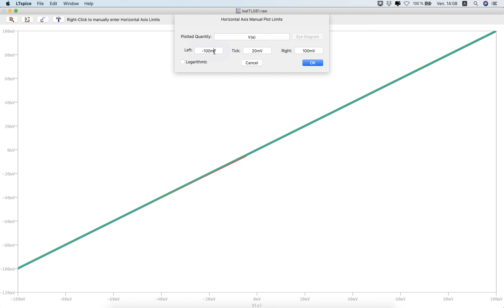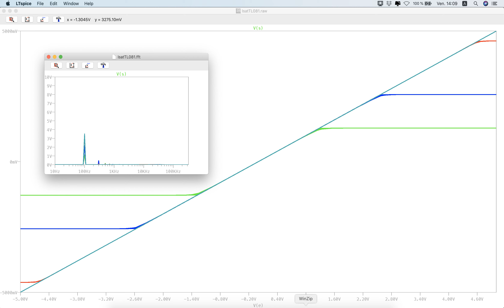Amplificateur opérationnel, courant de saturation : simulation ltspice